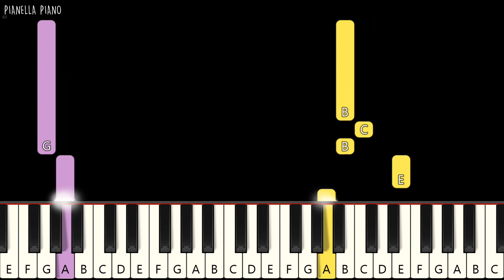SVT LEADERS - CHEERS | SLOW EASY Piano Tutorial by Pianella Piano